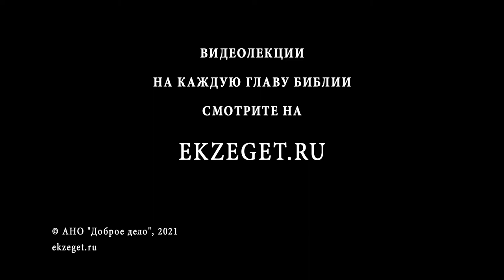Нам - милость. Им - закон! (Псалтирь 66:8) Священник Алексей Волчков. Толкование Ветхого Завета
В сегодняшнем видео со священником Алексеем Волчковым рассуждаем на тему трудных мест Священного Писания и говорим о том, что значит "Нам - милость. Им - закон! ", из книги Псалтирь 66 глава 5-8 стих и касаемся следующих тем:

🔸О компактном и интересном псалме
🔸О том, что псалом исполнен Хвалы, Прославления
🔸О том, к кому обращена Божественная Милость
🔸О том, что данный псалом обращен ко всему человечеству
🔸О Новозаветной мысли в этом псалмы
🔸О смысле слова "языцы"
🔸О двух аргументах для радости всех людей
🔸О разных переводах этого стиха
🔸О том, что Бог - Праведный Судья
🔸О Божественном Суде над людьми на равнине
🔸О том, что Бог судит другие народы наравне с иудеями
🔸О том, что такое "языки на земле наставиши"
🔸О знаковых словах, образах  "дороги, пути"
🔸О том, что как будто дается шанс каждому народу
🔸О том, что 6-ой стих является рефреном 4-ого стиха
🔸О необычном Имени Бога в этом стихе
🔸О том, где и как упоминаются Имена Бога
🔸О Ветхозаветной оппозиции "мы - они"
🔸Об ожидании особого отношения от Бога
🔸Об отношении отца и ребенка
🔸Об антитезе "нас благослови, а они - пусть боятся"
🔸О боязни Бога
🔸О примере с Пророком Ионой
🔸О "концах земли"
🔸О том, что каждому народу дается от Бога все
🔸О том, что Бог это Бог всех народов